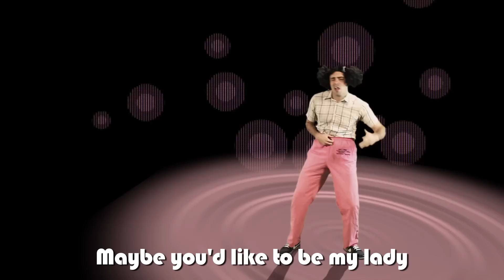QUIT YOUR BOYFRIEND!!!! MUSIC VIDEO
Tell that girl you like to ditch her loser boyfriend and give you a chance with this awesome Valentine's Day music video!

Tarika - @ThatGirlTarika

TONY LEE